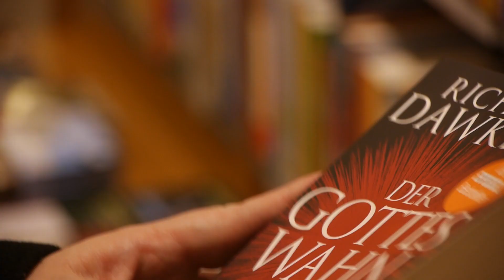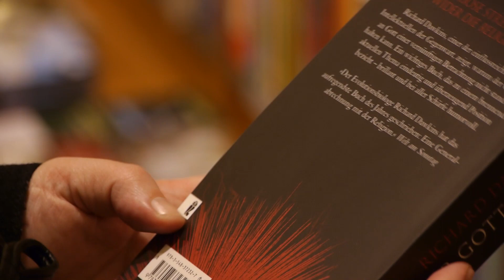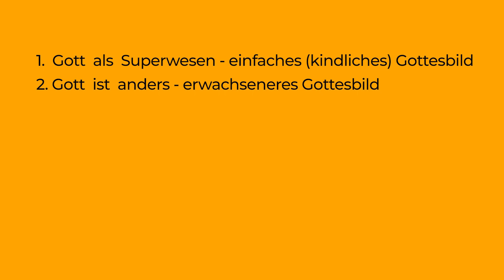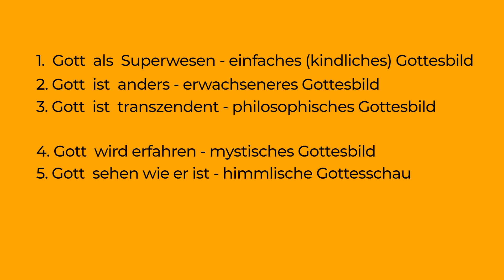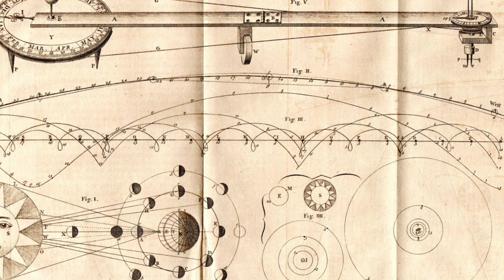Fundamentaltheologie Plus - Ep 1.4. Gott als Hypothese? Und wer oder was ist Gott überhaupt?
Eine Reihe von und mit Kpl Johannes M Schwarz
„Endlich“ denkt sich so mancher. Musste ich wirklich alle diese komplizierten Folgen ansehen, um beim ersten Argument für Gottes Existenz zu landen. Die Antwort ist natürlich: ja. Es ging mir nicht darum, die besonders standhaften Zuseher auszusieben, sie mürbe zu machen und endlich zu belohnen. Es ist meine Überzeugung, dass ohne den philosophischen Unterbau alle klassischen Gottesbeweise schon von vorne herein fruchtlos bleiben müssen. Und das habe ich selbst so erfahren. Ich weiß noch, als ich im Studium den ersten philosophischen Gottesbeweis wirklich verstanden habe. Das war's, habe ich mir gedacht. Schach matt, Ihr Atheisten. Ich wunderte mich fast, warum ihnen noch niemand mit Thomas von Aquin gekommen war. Dann mach's halt ich, sprach ich und erwartete, dass die Atheisten nach kurzer Bedenkzeit reihenweise zur Kirche zurückkehren werden. Doch das geschah natürlich nicht. Und es wäre auch nicht geschehen, wenn ich ein besserer und geduldigerer Diskutant und meine atheistischen Gesprächspartner wirklich offen gewesen wären. Denn wenn ich mit Leuchten in den Augen vom ersten Beweger sprach, dann dachte mein Gegenüber in der Regel an jemanden, der Dominosteine anstößt und nicht an Akt und Potenz. Wenn ich von Finalität zu sprechen begann witterten sie einen Designer, den man nicht brauche, wie sie beharrlich insistierten. Und wollte ich Finalität im Wesen der Dinge begründet wissen, hieß es, ein solches Wesen der Dinge, eine Essenz gäbe es nicht. Darum also der hoffentlich nicht nur mühsame, sondern auch erhellende Einstieg in die so verschiedenen Weltbilder, zwischen denen der Philosoph vermitteln muss, wenn er Gründe für den Gottglauben liefern will.
Aber nicht nur die Weltbilder unterscheiden sich. Als ich das erste Mal „Dawkins' – Der Gotteswahn“ zur Hand nahm, konnte ich es kaum glauben. „Von was für einem Gott redet der überhaupt?!“ Mehr als Weltbilder unterscheiden sich in der Tat noch die Gottesbilder. Es hat nahezu keinen Sinn in einen Dialog zu treten, wenn unter dem Begriff Gott ganz gegensätzliche Vorstellungen ins Feld geführt werden. Durchaus brauchbar hat dies einmal mehr Edward Feser ausbuchstabiert. Nach ihm gibt es verschiedene Stufen von dem was heute meist unter dem Begriff „Gott“ verstanden wird. Wir limitieren uns hier hauptsächlich auf die westliche Welt und den christlichen Kontext, in dem auch der moderne Atheismus erwachsen ist. Die Frage nach all den anderen Göttern und wie man Religionen sinnvoll gruppieren kann, sparen wir uns für eine Episode gegen Ende des 1. Abschnitts dieser Reihe auf. Hier also die Gottesbilder, die in unserem Kulturkreis überwiegen.